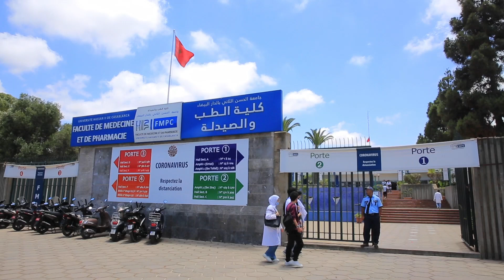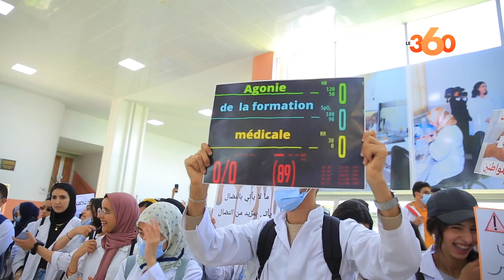Réforme des études en médecine: les futures blouses blanches en sit-in à Casablanca